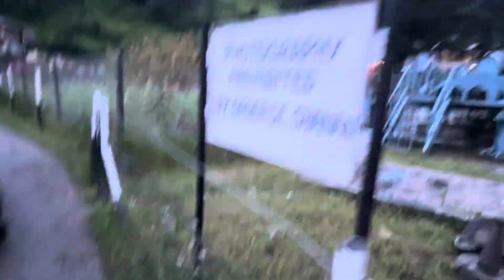Ye Kya ho gya bike ko 😒😒😒